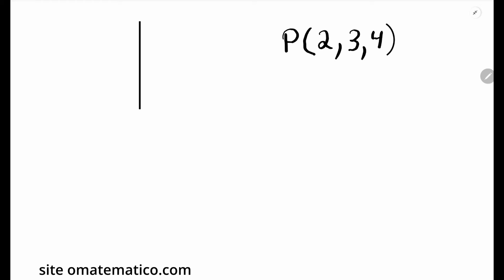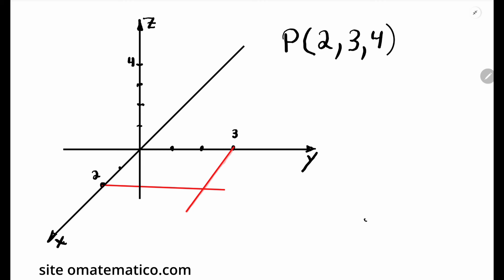GRINGS - GRÁFICO DE FUNÇÕES DE DUAS VARIÁVEIS - Cálculo II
Nesse vídeo, iremos traçar o gráfico de uma função com duas variáveis.

Curso Cálculo 1
Curso Cálculo 2
Curso Matemática nível superior de Cálculo, Equação Diferencial, GA, Álgebra, Laplace.

★ AULAS on line Cálculo 1, 2, 3, 4 - Prof. GRINGS : (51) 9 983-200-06